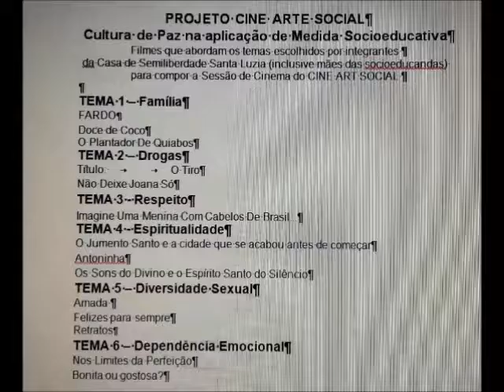CINE ARTE SOCIAL – Escolha dos Filmes – CASEM Santa Luzia – 20JUN16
Cine Arte Social – Cultura de Paz na Aplicação de Medida Socioeducativa
Projeto gratuito e sem fins lucrativos destinados às unidades da Fundação de Atendimento Socioeducativo de Pernambuco, idealizado e realizado pelo Programa Exibição de Cinema Social (PRECISO)

OBJETIVO GERAL
Promover mostra de cinema digital na perspectiva de criar ambiente favorável para a demonstração de sentimentos e emoções de adolescentes em Medida Socioeducativa.

OBJETIVOS SECUNDÁRIOS
1. Contribuir com a inclusão sociocultural;
2. Contribuir para a diminuição do nível de estresse e violência;
3. Contribuir com o Plano Estadual de Segurança Pública;
4. Contribuir com o Plano Pedagógico da FUNASE; e
5. Formar público de cinema.

A escolha dos filmes que constarão na Sessão de Cinema ocorreu no dia 20MAI16.
Foi antecedida de duas etapas: eleição dos temas dos filmes da qual participaram socioeducandas, técnicos, agentes socioeducativos e mães das adolescentes; e, b) Propostas de programação que contemplassem os temas mais votados a partir de curtas metragens do acervo PRECISO.
Definidos os filmes e também a sequência de suas exibições, a fase seguinte foi compatibilizar a realização do projeto às peculiaridades da Casa de Semiliberdade de sorte a contemplar o maior número de seus integrantes e também a família das internas.